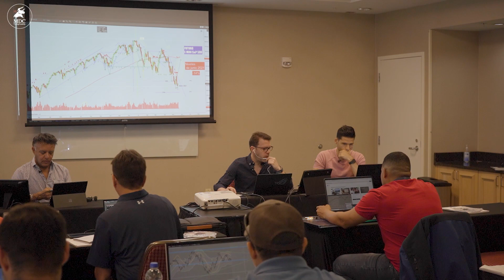🚨 ¿CÓMO dejar de ser EMOCIONAL en TRADING? ▶ MDC Trading Academy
📌¿Es posible dejar de ser emocional en trading? ¿Qué metodologías utiliza MDC para controlar la psicología y las emociones ? ¿Cómo es la experiencia de ver trading en vivo ?

🚀En MDC Trading Academy el principal objetivo es poder entregarte todo lo mejor que nosotros podamos darte , queremos que puedas lograr todos tus objetivos , que aprendas nuevas estrategias y que las apliques en tu cotidianeidad pudiéndole sacar siempre el mejor provecho a todas las oportunidades que se presentan

📈Vamos en la mitad de nuestra gira por Estados Unidos transformando mentalidades y educando cada vez a más personas en este mundo de las inversiones , estuvimos en Miami la semana pasada y en esta semana acompáñanos en nuestro recorrido por Orlando, Florida pero no te quedes con ganas de vivir la experiencia solo por medio de una pantalla, todavía tienes tiempo de unirte a nuestra familia...la próxima semana estaremos en New York y posteriormente en Colombia 👇🏻

✔️New York : Mayo 30 al 03 Junio
✔️Medellín : Julio 18 al 22
✔️Bogotá: Julio 25 al 29